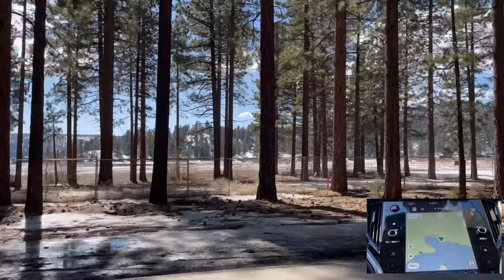Biggest Storm of the decade Calm Before the Storm Snowpacalypse is coming to Big Bear, CA. 2/20/2023